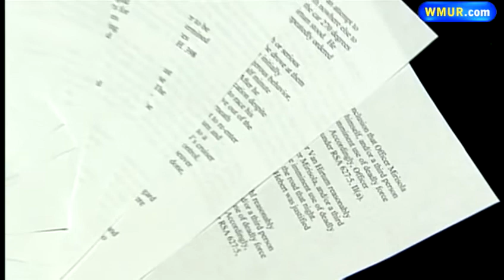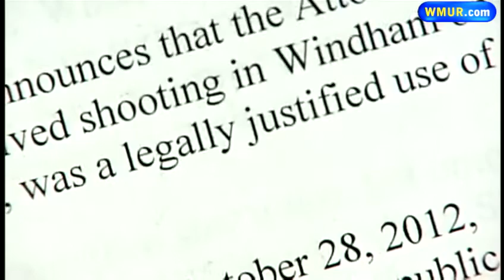Deadly force OK in Windham police shooting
The attorney general says Windham police were justified in the shooting of a Pelham man in October.